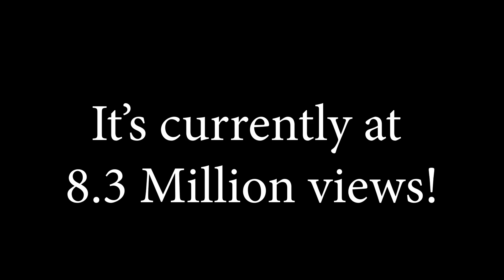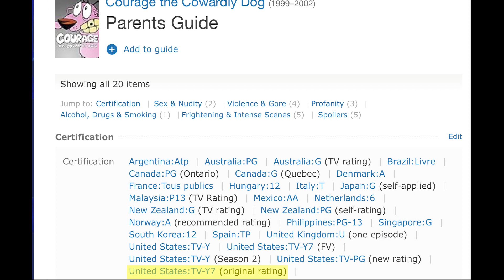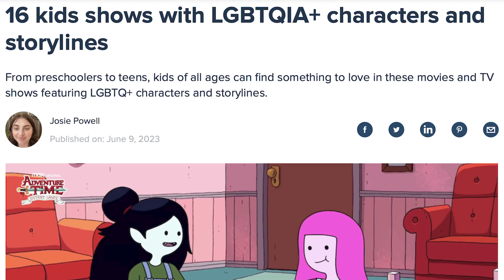Courage the Cowardly Dog | Oral History | Part 2 | Feat Crew&Cast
Welcome back to the middle of Nowhere for the second part of our oral history for Courage the Cowardly Dog! Today we cover fan favorite episodes like Freaky Fred, The Mask, Last of the Starmakers and more! Joining us again are Series Creator John R. Dilworth, Writers David Steven Cohen & William Hohauser, Composer Jody Gray & Courage himself: Marty Grabstein! So sit back and relax, and enjoy the making of these iconic episodes!